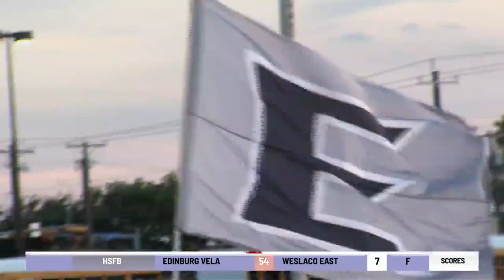September 8 HS Football Recap